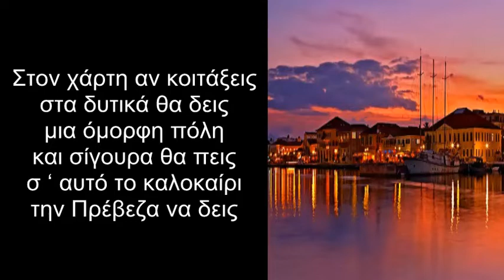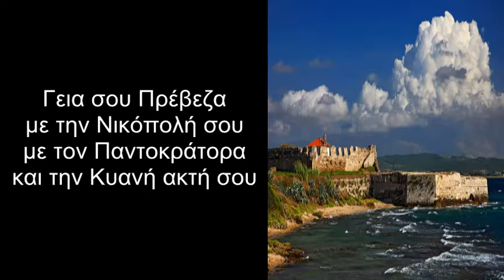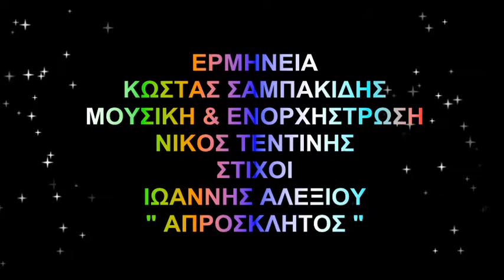" ΓΕΙΑ ΣΟΥ ΠΡΕΒΕΖΑ " ΚΩΣΤΑΣ ΣΑΜΠΑΚΙΔΗΣ - ΣΤΙΧΟΙ : ΙΩΑΝΝΗΣ ΑΛΕΞΙΟΥ " ΑΠΡΟΣΚΛΗΤΟΣ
" ΓΕΙΑ ΣΟΥ ΠΡΕΒΕΖΑ "
ΕΡΜΗΝΕΙΑ : ΚΩΣΤΑΣ ΣΑΜΠΑΚΙΔΗΣ
ΣΤΙΧΟΙ :  ΙΩΑΝΝΗΣ ΑΛΕΞΙΟΥ " ΑΠΡΟΣΚΛΗΤΟΣ "
ΜΟΥΣΙΚΗ & ΕΝΩΡΧΗΣΤΡΩΣΗ
ΝΙΚΟΣ ΤΕΝΤΙΝΗΣ